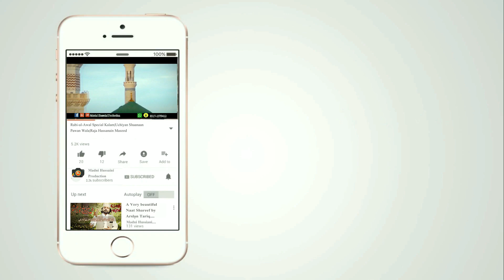Zeba Javed Malik -New Super Hit Hamad 2019-Mera Sucha Saaien Tu Hay-R&R by Madni Hussaini Production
Hamad-e-Bari Tala
Mera Sucha Saien Tu hay
Zeba Javed Malik
Director&Producer : Waqar Hussain Madni
D.O.P :                          M.Asim Shehzad
Edit&Post:                    Babur Ali Awan
Presented by Madni Hussaini Production

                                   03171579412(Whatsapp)